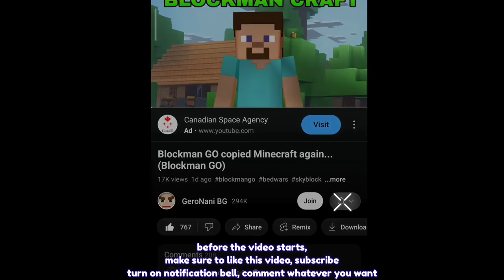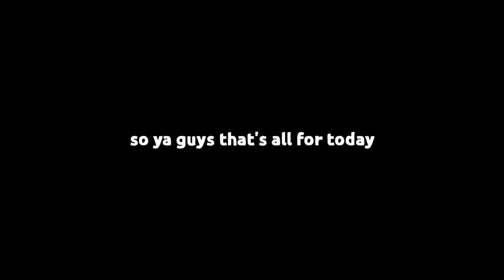☠️ MAX Talents + MAX Enchant + MAX Runes Power = 1 HIT!?! 🙌💀 (Blockman GO : BedWars)